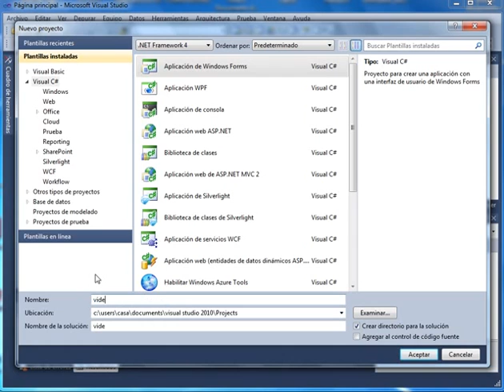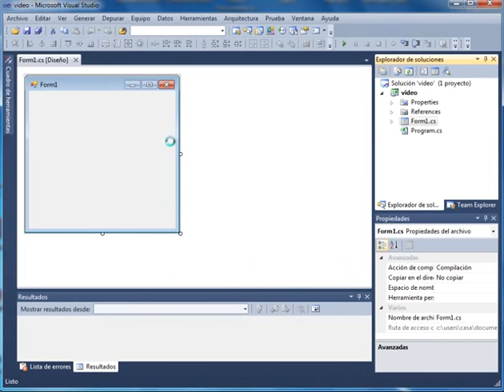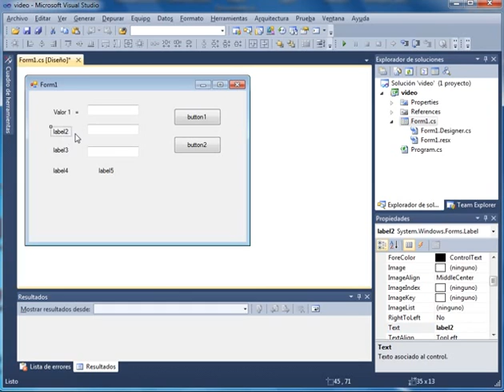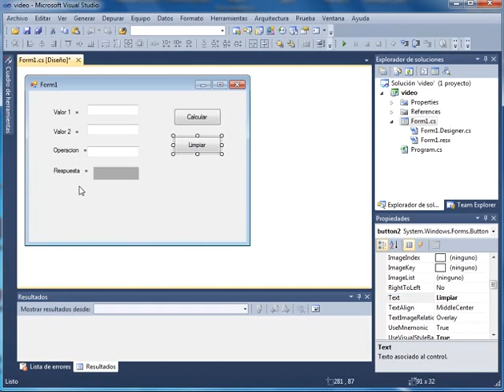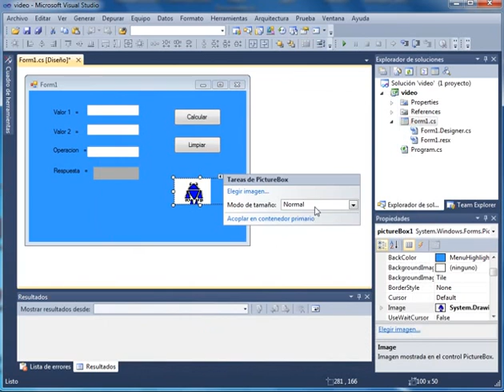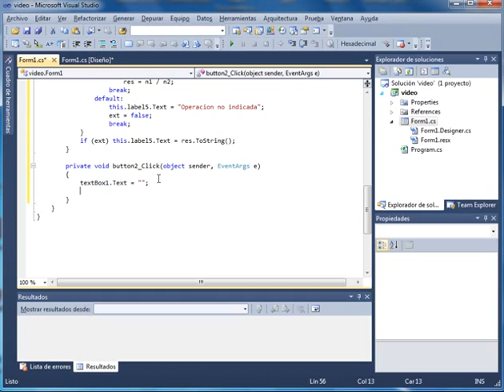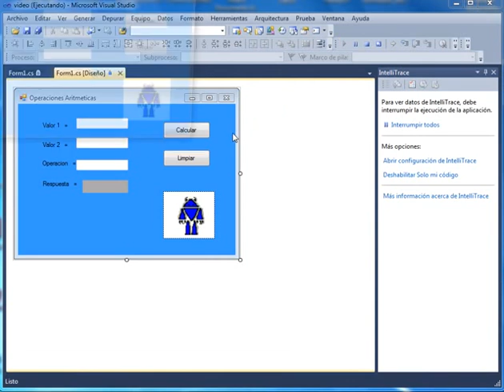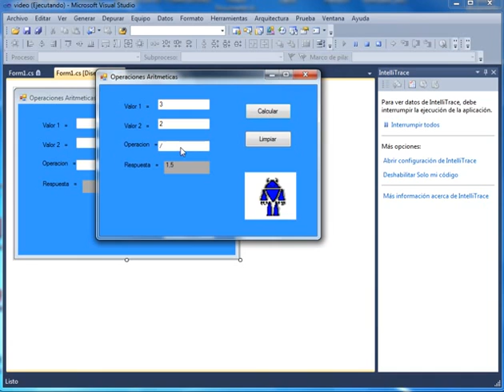(OPERACIONES ARITMETICAS) proyecto en lenguaje C#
Este proyecto esta desarrollado en visual Studio2010 , en el lenguaje C#.
Abajo le dejo el URL para descargar el codigo fuente del proyecto